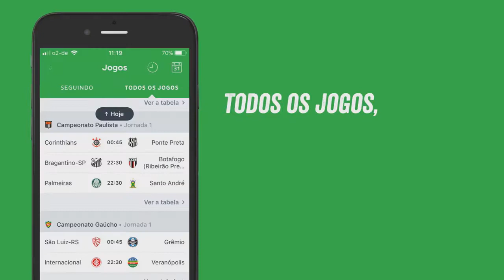Marc André Ter Stegen World Class Goalkeeper Amazing Saves Show 2018 HD